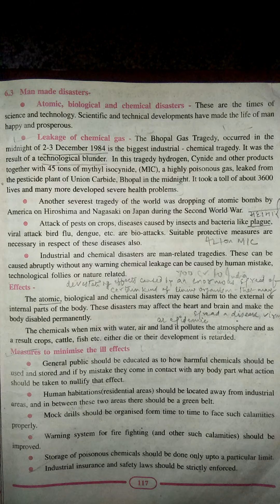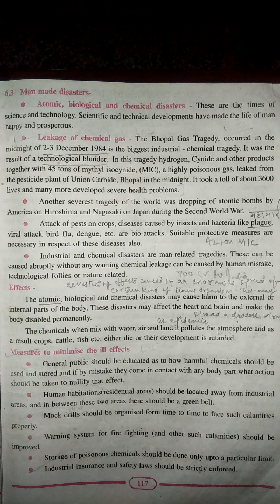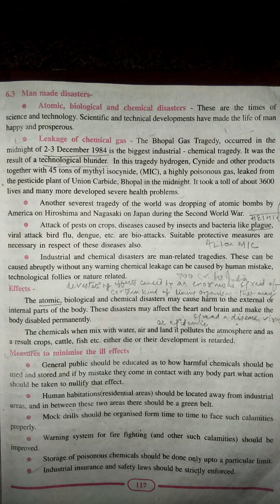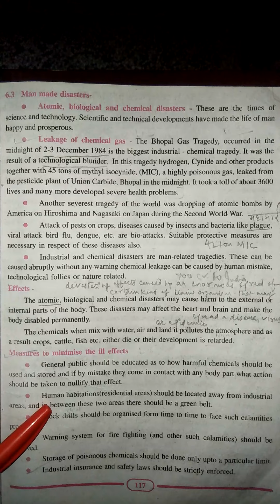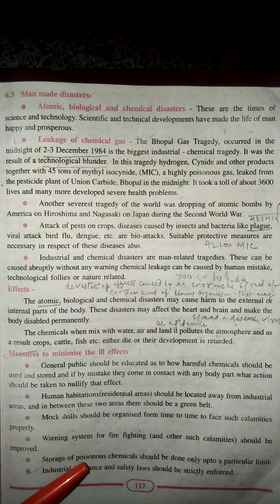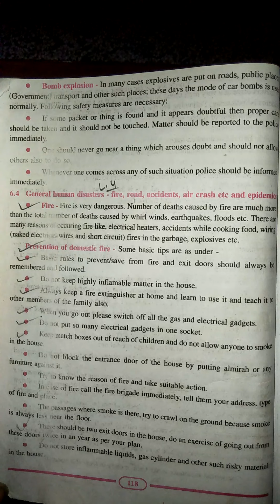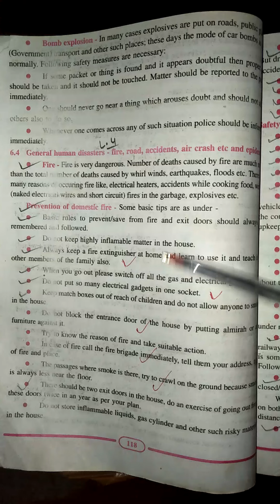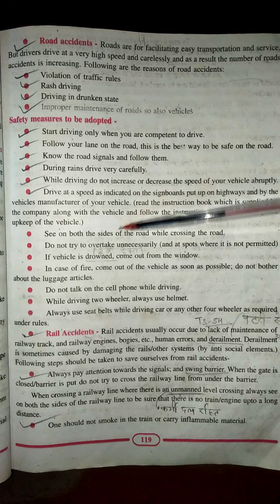Class 10 Geography Ch 6 Part 5